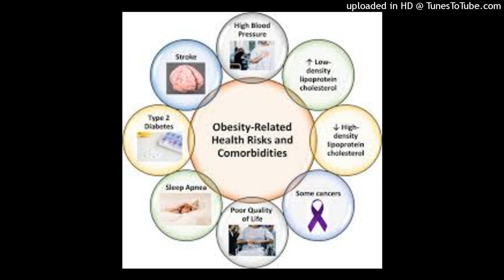Body, shape, size & form 2002! Stigma concept? Biomedical social model disability?